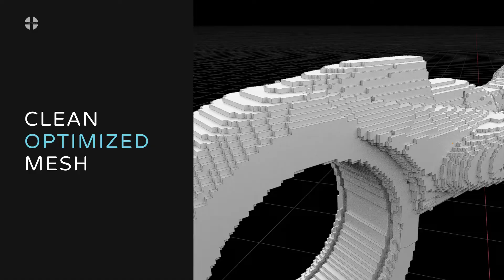Star Wars 3D VOXEL SPACESHIP Collection Downloadable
Collection of 3D model of spaceships made in voxel style.

6 spaceships.
Clean Optimized Mesh for your projects or NFT collections.
6 formats: .obj .stl .fbx .blend .dae .glb